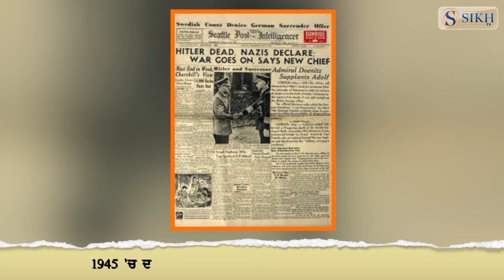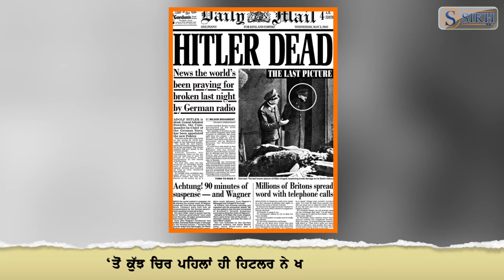History Of The Day 30 April |SikhTV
30 ਅਪ੍ਰੈਲ 1870 ‘ਚ ਭਾਰਤੀ ਸਿਨੇਮਾ ਦੇ ਪਿਤਾ ਧੁੰਦੀਰਾਜ ਗੋਵਿੰਦ ਫਾਲਕੇ ਉਰਫ ਦਾਦਾ ਸਾਹਿਬ ਫਾਲਕੇ ਦਾ ਜਨਮ ਮੁੰਬਈ ਵਿਖੇ ਹੋਇਆ । ਭਾਰਤ ਦੀ ਪਹਿਲੀ ਸਵੇਦਸ਼ੀ ਫੀਚਰ ਫਿਲਮ ਬਣਾਉਣ ਤੇ ਬਾਲੀਵੁੱਡ ਪ੍ਰੋਡੈਕਸ਼ਨ ਦੁਆਰਾ ਭਾਰਤੀ ਫਿਲਮ ਉਦਯੋਗ ਨੂੰ ਵਧਾਉਣ ਦਾ ਸਿਹਰਾ ਦਾਦਾ ਸਾਹਿਬ ਫਾਲਕੇ ਨੂੰ ਜਾਂਦਾ ਹੈ । ਭਾਰਤੀ ਸਿਨੇਮਾ ਵਿੱਚ ਦਾਦਾ ਸਾਹਿਬ ਫਾਲਕੇ ਅਵਾਰਡ ਭਾਰਤ ਦਾ ਸਰਵਉੱਚ ਪੁਰਸਕਾਰ ਹੈ । ਇਹ ਪੁਰਸਕਾਰ ਹਰ ਸਾਲ ਫਿਲਮ ਫੈਸਟੀਵਲਜ਼ ਦੁਆਰਾ ਨੈਸ਼ਨਲ ਫ਼ਿਲਮ ਅਵਾਰਡ ਸਮਾਰੋਹ ‘ਚ ਪੇਸ਼ ਕੀਤਾ ਜਾਂਦਾ ਹੈ ।
ਇਸੇ ਹੀ ਦਿਨ 1945 ‘ਚ ਜਰਮਨੀ ਦੇ ਤਾਨਾਸ਼ਾਹ ਅਡੋਲਫ ਹਿਟਲਰ ਨੇ ਸਾਈਨਾਈਡ ਕੈਪਸੁਲ ਖਾ ਕੇ ਤੇ ਆਪਣੇ ਆਪ ਨੂੰ ਸਿਰ ‘ਚ ਗੋਲੀ ਮਾਰ ਕੇ ਖੁੱਦਕੁਸ਼ੀ ਕਰ ਲਈ । ਆਪਣੇ ਜੀਵਨ ਦੇ ਸਮੇਂ ਹਿਟਲਰ ਨੇ ਲੱਖਾਂ ਲੋਕਾਂ ਦੀ ਹੱਤਿਆ ਕੀਤੀ ‘ਤੇ ਦੂਜੇ ਵਿਸ਼ਵ ਯੁੱਧ ਲਈ ਵੀ ਹਿਟਲਰ ਨੂੰ ਜ਼ਿੰਮੇਵਾਰ ਠਹਿਰਾਇਆ ਜਾਂਦਾ ਹੈ । ਸਾਲ 1945 ‘ਚ ਦੂਜੇ ਵਿਸ਼ਵ ਯੁੱਧ ‘ਚ ਜਰਮਨੀ ਸੈਨਾ  ਦੇ ਸਮਰਪਣ ਕਰਨ ਤੋਂ ਕੁੱਝ ਚਿਰ ਪਹਿਲਾਂ ਹੀ ਹਿਟਲਰ ਨੇ ਖੁਦਕੁਸ਼ੀ ਕਰ ਲਈ ।
ਅੱਜ ਦੇ ਹੀ ਦਿਨ 2010 ‘ਚ ਬੈਲਜ਼ਿਅਮ ਨੇ ਇਕ ਕਾਨੂੰਨੀ ਬਿਲ ਪਾਸ ਕੀਤਾ ਜਿਸ ‘ਚ ਜਨਤਕ ਥਾਵਾਂ ਤੇ ਬੁਰਕਾ ਪਾਉਣ ਤੇ ਪਾਬੰਦੀ ਲੱਗਾ ਦਿੱਤੀ ਗਈ ‘ਤੇ ਇਸਦੇ ਨਾਲ  ਬੈਲਜ਼ਿਅਮ ਬੁਰਕਾ ਪਾਉਣ ‘ਤੇ ਪਾਬੰਦੀ ਲਗਾਉਣ ਵਾਲਾ ਪੱਛਮੀ ਯੂਰਪ ਦਾ ਪਹਿਲਾ ਦੇਸ਼ ਬਣ ਗਿਆ ।
ਇਸੇ ਹੀ ਦਿਨ 2012 ‘ਚ ਭਾਰਤ ਦੇ ਅਸਾਮ ਰਾਜ ‘ਚ ਵਗਦੀ ਬ੍ਰਹਮਪੁਤਰਾ ਨਦੀ ‘ਚ ਇਕ ਕਿਸ਼ਤੀ ਦੇ ਦੋ ਫਾੜ ਹੋ ਗਏ ‘ਤੇ ਇਸ ਕਿਸ਼ਤੀ ‘ਚ ਬੈਠੇ 300 ਯਾਤਰੀ ਨਦੀ ‘ਚ ਵਹਿ ਗਏ ਜਿਸ ‘ਚੋਂ 103 ਯਾਤਰੀਆਂ ਦੀ ਮੌਤ ਹੋ ਗਈ । ਦਰਅਸਲ ਉੱਤਰ ਭਾਰਤ ‘ਚ ਤੂਫਾਨ ਆਇਆ ਹੋਇਆ ਸੀ ਜਿਸ ਦੀ ਗਿਰਫਤ ‘ਚ ਇਹ ਕਿਸ਼ਤੀ ਵੀ ਆ ਗਈ ।